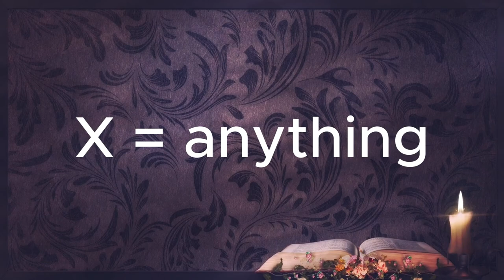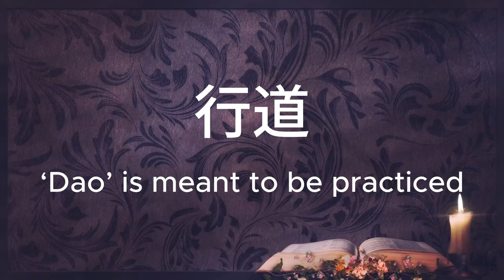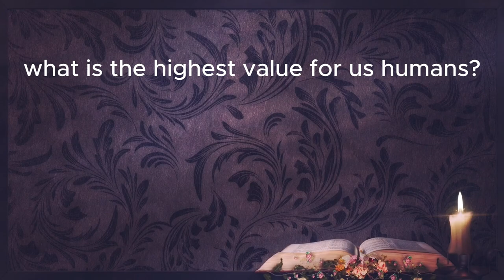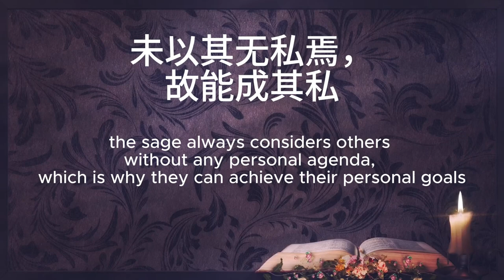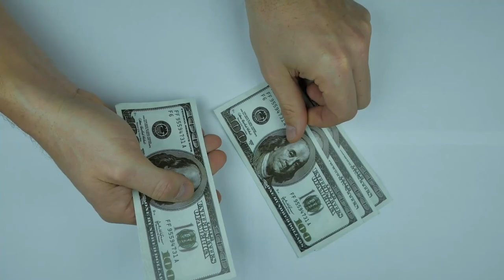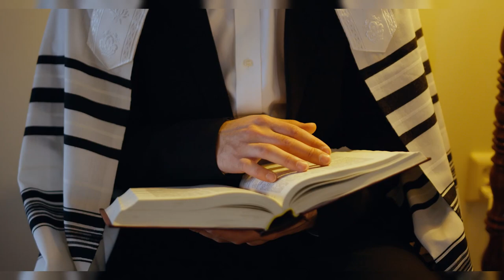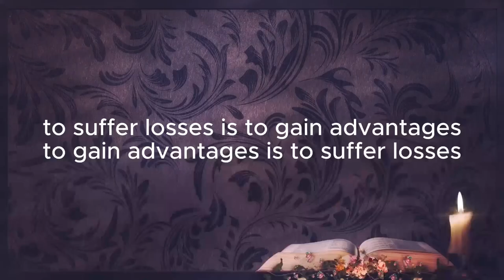Lao Tzu's Wisdom of Life : The Mystery of the Tao Te Ching | the Value of Life | TAOISM|Life Lessons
Life is but a short span of a few decades. Each person arrives in this world bare and departs empty-handed. So, where does the value of life manifest? If one is to be a human, then one should be a person of value. I believe this is a viewpoint that everyone can accept. The whole world is asking—what is the highest value in life? Many people put forth their ideas, diverse and numerous. However, Lao Tzu is remarkably insightful, he tells us—the highest value in life is 'X'.

✅Chapters:
00:00 The highest value in life is 'X'
00:55 How to realize the value of life
02:45 What is 'human' - Chapter 1
03:40 How one should live as a human - Chapter 7
07:16 Judgment for common and personal - Chapter 38
09:49 Not know 'good' is really 'good' - Chapter 18
12:15 Why socio-moral problems arise
14:02 End